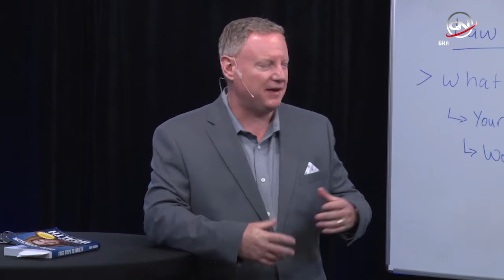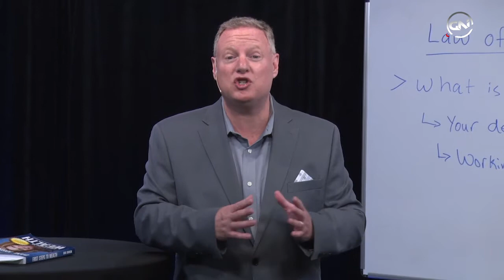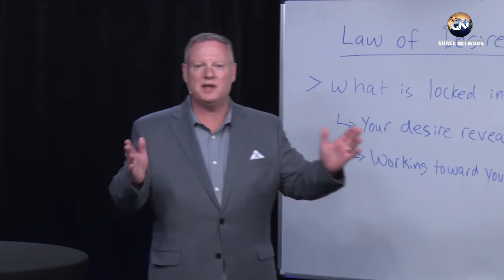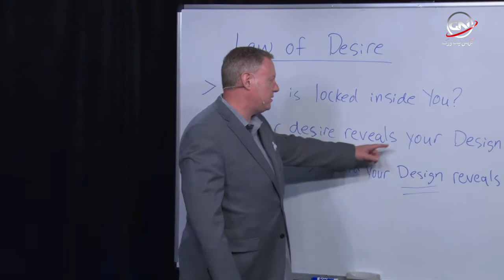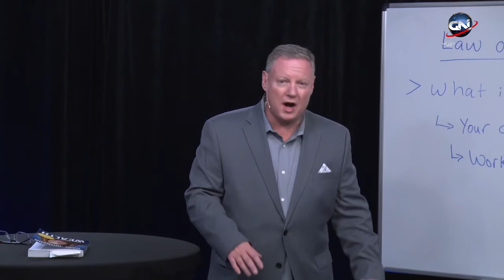FREEDOM LIFESTYLE with Ken Brown Topic Law of Desire 4th EP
GRACE NETWORK